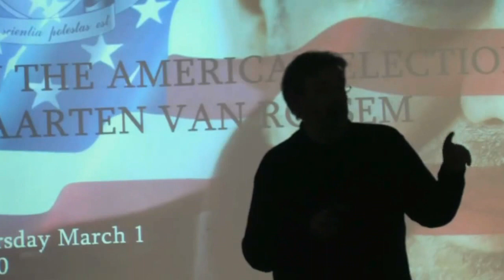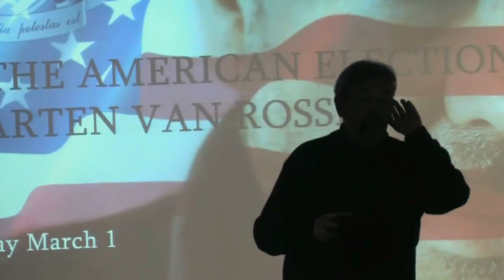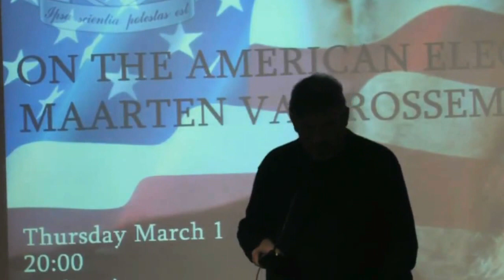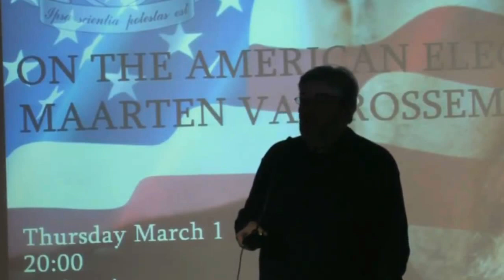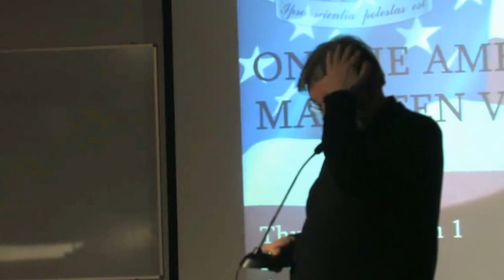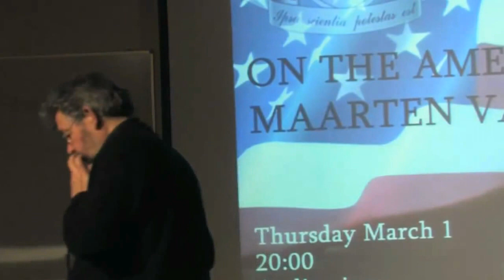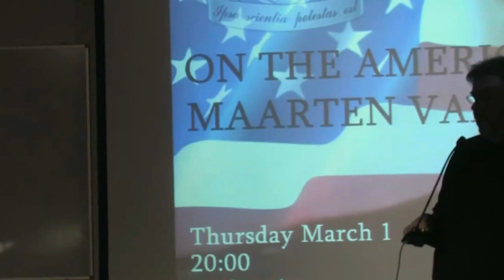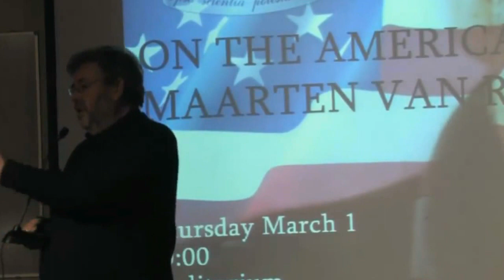Maarten van Rossem speaking on the US elections (Part 9/11)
Maarten van Rossum, Dutch Historian and Political analist, speaks at University College Utrecht on the upcoming elections in the United States and American politics in general. This lecture is made possible by the UCSA Politics Committee.